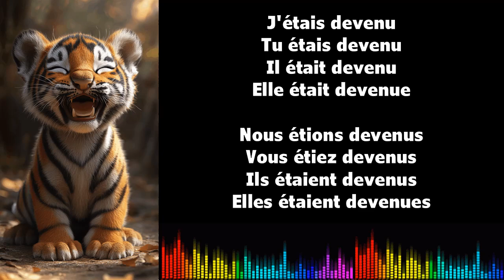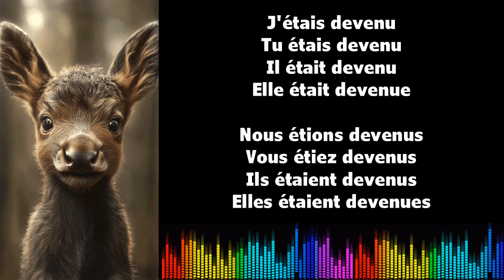♫ 通过音乐学习法语 ♫ I DEVENIR I Plus que parfait